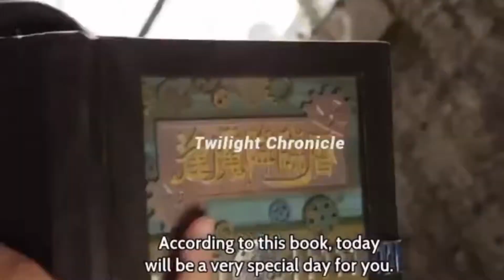Kamen Riders— I want Something Just Like This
KamenRiderKabuto KamenRiderKuugaUltimateform KamenRiderW Iwantsomethingjustlikethis (Music video)Kamen Riders with I want something just like this.

All rights to Toei and the CHAINSMOKERS